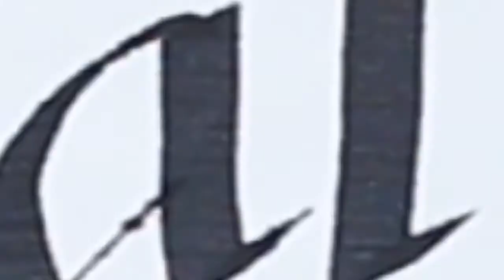How to Draw a Cat - Animal Drawing Tutorial Video Series - CAT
In this video how to draw a cat, easy and fast, I tried and drew it. I created a cat with cat writing. You can easily do the same. It's really fun to draw animal cartoons. Do you have an animal cartoon you want? If you have a comment, I will draw what you want. I would be very happy if you could draw and share the same later.

how to draw a cat for kids or adult, doesn't matter